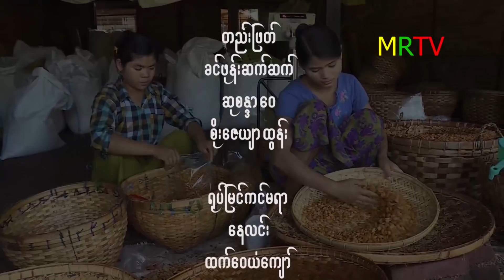MY Travelogue (ဖန်ခါးမြေ၏အထင်ကရများ...အပိုင်း-၁)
ပရိတ်သတ်များအားလုံးပဲမင်္ဂလာပါ...ဒီအပိုင်းမှာဆိုရင်တော့ ပရိတ်သတ်တွေကို မကွေးမြို့မှာလုပ်ကိုင်ကြတဲ့ ပဲကြော်လုပ်ငန်းအကြောင်းကို တင်ဆက်ပေးလိုက်ပါတယ်။ မြန်မာလူမျိုးတွေရဲ့ အနှစ်သက်ဆုံးအစားအစာတခုကိုပြောပါဆိုရင် လက်ဖက်လို့လည်းပြောလို့ရပါတယ်။ ဒီအပိုင်းမှာဆိုရင်တော့ လက်ဖက်နဲ့အတူတွဲဖက်ပြီးစားသုံးရတဲ့ ပဲကြော်လုပ်ငန်းပြုလုပ်ပုံအဆင့်ဆင့်ကို တင်ဆက်ပေးလိုက်ပါတယ်။ ကြည့်ရှုအားပေးကြပါဦး.